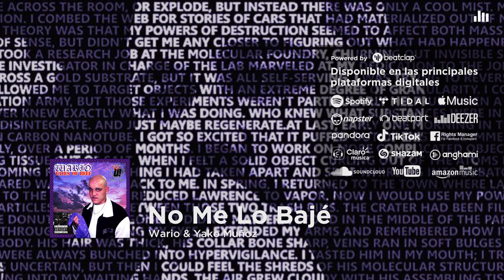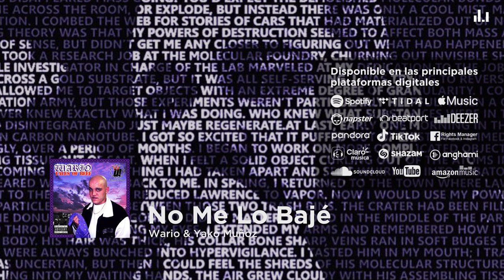Wario & Yako Muñoz - No Me Lo Bajé